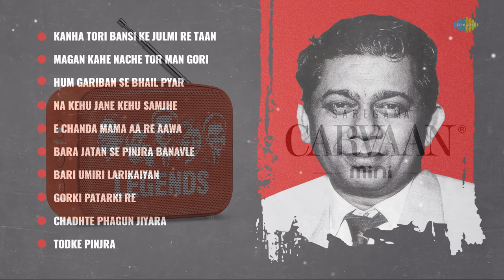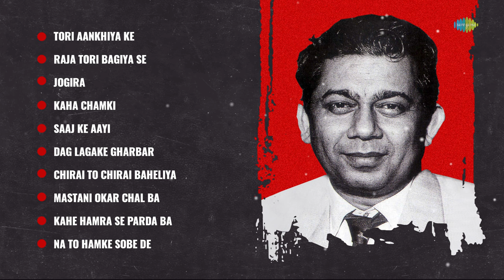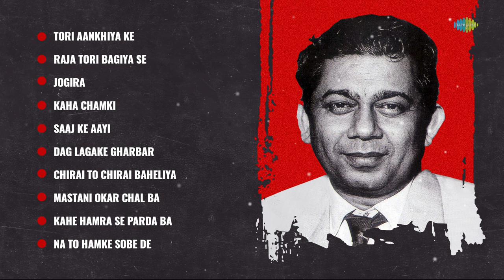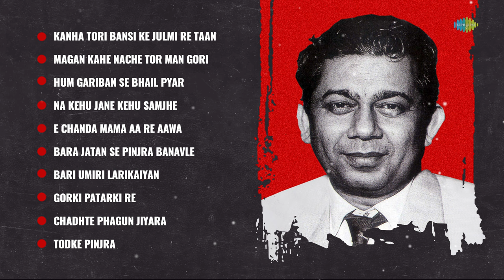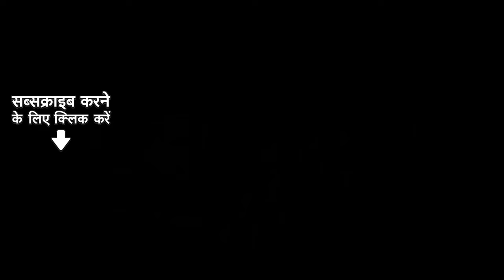Bhojpuri के महान संगीतकार "चित्रगुप्त" के टॉप 75 गाने | Remebering Great Music Composer Chitragupta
चित्रगुप्त श्रीवास्तव, जिन्हें चित्रगुप्त के नाम से जाना जाता है, हिंदी सिनेमा और भोजपुरी सिनेमा में एक भारतीय फिल्म संगीत निर्देशक थे। आज उनकी तिथि पर उन्हें हम नमन करते हैं !

Chitragupt Shrivastava, better known as Chitragupt, was an Indian film music director in Hindi cinema and Bhojpuri cinema.

Timestamp :

00:00 - Start
00:05 - Kanha Tori Bansi Ke Julmi Re Taan
03:23 - Magan Kahe Nache Tor Man Gori
06:01 - Hum Gariban Se Bhail Pyar
09:26 - Na Kehu Jane Kehu Samjhe
12:47 - E Chanda Mama Aa Re Aawa
16:00 - Bara Jatan Se Pinjra Banavle
21:13 - Bari Umiri Larikaiyan
25:51 - Gorki Patarki Re
29:24 - Chadhte Phagun Jiyara
32:29 - Todke Pinjra
36:03 - Jaagat Raha Bhaiya
39:04 - Hansi Ke Je Dekha Tu Ek Beriya
45:36 - Ham To Khelat Rahani
49:15 - Sonwa Ke Pinjra Men
52:22 - More Karejwa Men Pir
54:51 - Kahe Bansuria Bajaile (Happy)
57:58 - Ab To Lagat Mora Solvwa Saal
01:01:05 - Luk Chuk Badra
01:03:47 - Kahe Bansuria Bajaile (Sad)
01:06:54 - He Ganga Maiya - Lata Mangeshkar & Usha Mangeshkar
01:10:01 - Banwari Ho
01:13:23 - Lal Lal Hothwa Se
01:16:44 - Mori Kalaiya
01:19:49 - Munhwase Bola Part-2
01:26:33 - Rakhiya Bandhala Bhaiya
01:29:58 - Saj Ke To Gaili Rama
01:33:18 - Munhwase Bola Part-1
01:35:50 - Laagi Nahi Chhoote Ram
01:39:07 - Santoshi Maiya
01:42:36  - Dulhania Banade Balmu
01:45:49 - Sanwar Goriya
01:49:02 - Palang Chorhi Nache
01:52:29 - Jaldi Jaldi Chal Re Kahara
01:55:42 - Aa Re Re Re Ee Ka
01:58:57 - Kehu Lootera Kehu Chor
02:02:32 - Ee Batabe Ke Pori
02:05:45 - Dog Mog Doli
02:11:53 - Sang Sang Beti
02:15:15 - Deke Daga
02:18:05 - Duh Din Mein
02:23:50 - Hamar Sajna Ki
02:27:14 - Phool Bagiya Ka
02:30:08 - Sanwar Goriya
02:33:22 - Jab Se Lagal Saal Solahwan
02:36:51 - Kahan Jaiba Babua Najariya Ladake
02:37:42 - Kahe Rooth Gaili Saiyan Hamaar
02:42:58 - Manwa Ka Pinjra Mein
02:47:31 - Mayee Ke Mamta Ketna Nirmal
02:51:42 - Anchara Mein Mamta
02:58:15 - Udh Jaai Muniya
03:01:33 - Tori Aankhiya Ke
03:05:01 - Raja Tori Bagiya Se
03:10:12 - Jogira
03:11:33 - Kaha Chamki
03:14:58 - Saaj Ke Aayi
03:18:30 - Dag Lagake Gharbar
03:24:35 - Chirai To Chirai Baheliya
03:27:55 - Mastani Okar Chal Ba
03:30:59 - Kahe Hamra Se Parda Ba
03:37:33 - Na To Hamke Sobe De
03:40:42 - Kahban Lagbale Etni Der
03:44:04 - Bhaiya Hamre Ram Jaisan
03:47:52 - Kaam Nahi Kaaj
03:51:23 - Rajai Vina Retiya
03:54:34 - Ho Mori Bhouji
03:57:51 - Kaili Bharosa Tohar
04:00:56 - Thoke Dulha
04:03:52 - Bada Dagabaj
04:07:17 - Aise Chale Purva
04:10:12 - Ketna Janamwa Se
04:13:21 - Poochho Mati Raja
04:19:00 - Rauwa Hamre Ko Aise
04:22:19 - Ankhiyan Se Ankhiyan
04:25:38 - Mohe Pagal Banake Jawani
04:28:54 - Bhaile Sagunwa Ki Abke

Album :- Ganga
Song :- Magan Kahe Nache Tor Man Gore, Rajen Tarafdar
Star Cast :- Niranjan Roy, Sandhya Roy, Ruma Guhathakurta, Namita Singha
Artist :- Usha Mangeshkar, Lata Mangeshkar

Album :- Bhouji
Song :- Hum Gariban Se Bhail Pyar
Star Cast :- Nargis, Balraj Sahani

Album :- Bhouji
Song :- Na Kehu Jane Kehu Samjhe

Album :- Bhouji
Song :- E Chanda Mama Aa Re Aawa

Album :- Balam Pardesia
Song :- Bara Jatan Se Pinjra Banavle
Star Cast :- Padma Khanna, Rakesh Pandey

Album :- Balam Pardesia
Song :- Bari Umiri Larikaiyan

Album :- Balam Pardesia
Song :- Gorki Patarki Re

Album :- Balam Pardesia
Song :- Chadhte Phagun Jiyara

Album :- Balam Pardesia
Song :- Todke Pinjra

Album :- Balam Pardesia
Song :- Jaagat Raha Bhaiya

Album :- Balam Pardesia
Song :- Hansi Ke Je Dekha Tu Ek Beriya

Album :- Ganga Maiya Tohe Piyari Chadhaibo
Song :- Ham To Khelat Rahani
Star Cast :- Kumkum, Jagganath Shukla, Ashim Kumar